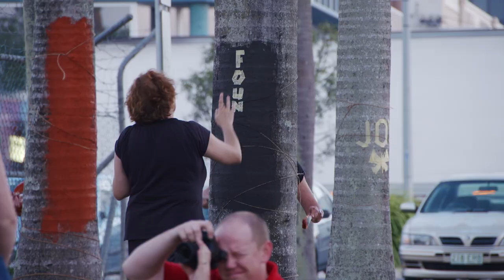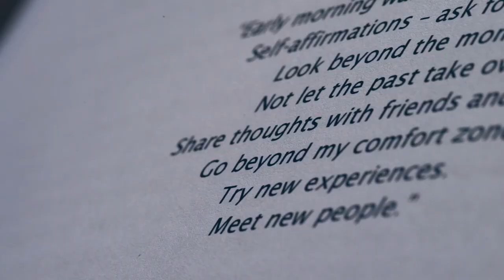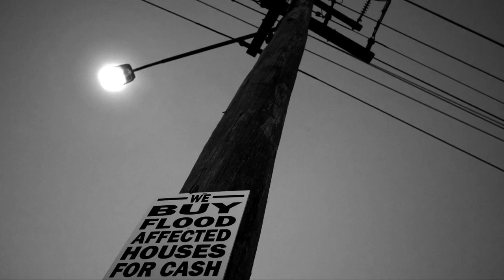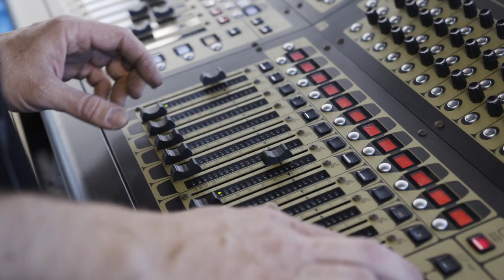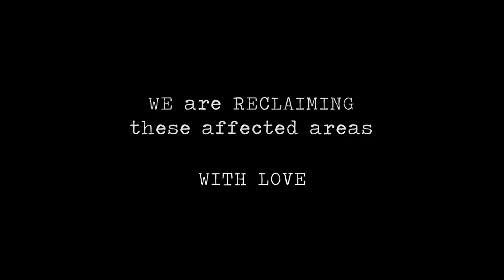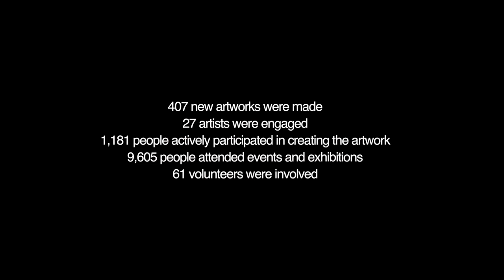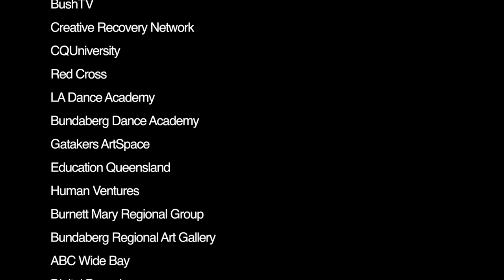Arts in Recovery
This film is a showcase of the outcomes of the Afloat Creative Recovery Project delivered by Creative Regions from 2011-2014. Shelley Pisani from The Ideas Distillery was the Creative Producer of the Afloat project for Creative Regions at the time.